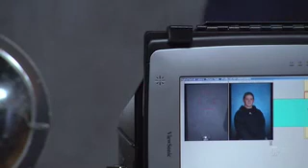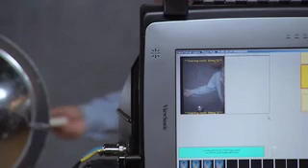Picture Day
Mini documentary filmed during the photo day at a high school